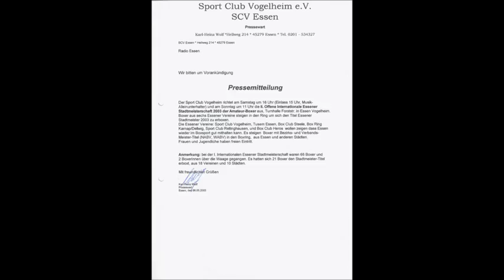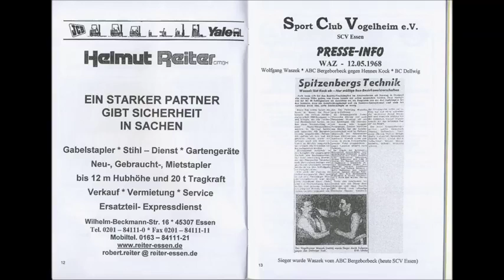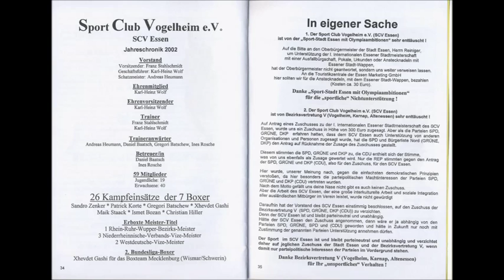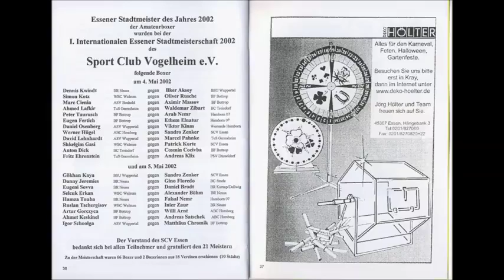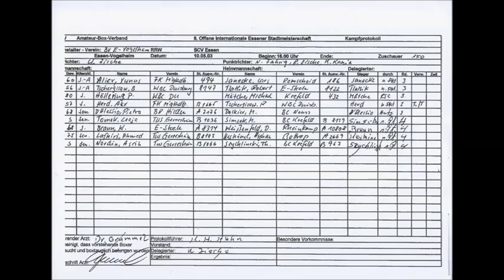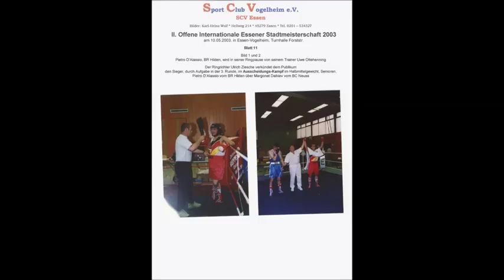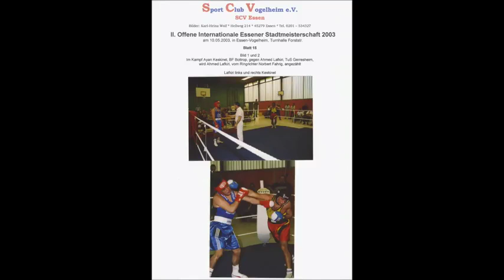1912 * Der Sportler * Boxen * BC Vogelheim * 1. Internation. Stadt Meisterschaft * Chronik 1 * 2003